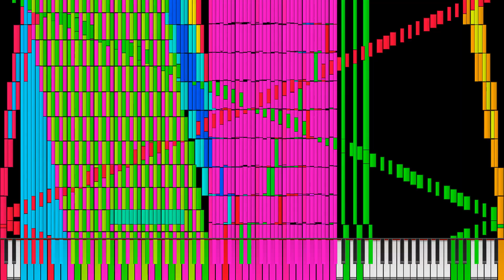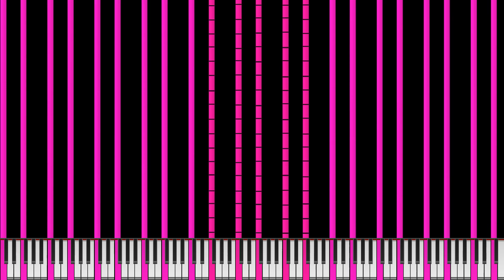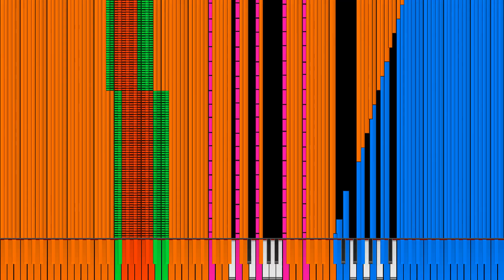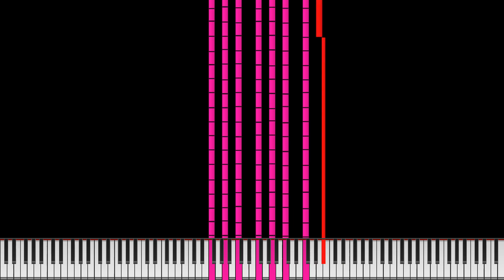Black Midi BPM=RT UNCUT EDITION 19.62 Million Notes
Made by:HRK EXEX And Grass
Soundfont:Leafeon Grand Piano by milki5100
Video was rendered with Zenith [Canary]
Resource Pack:Wasabi Replica by OKBranflakes
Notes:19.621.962